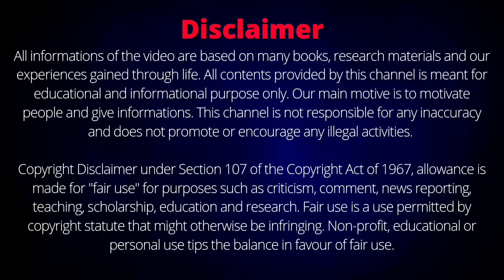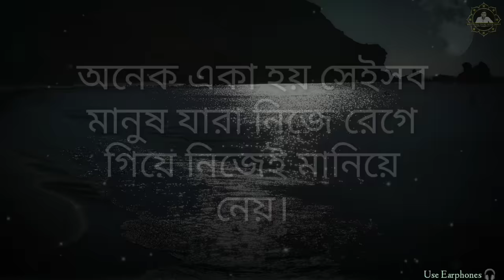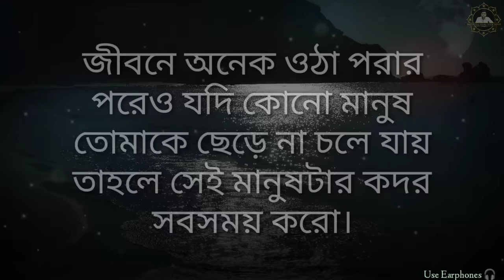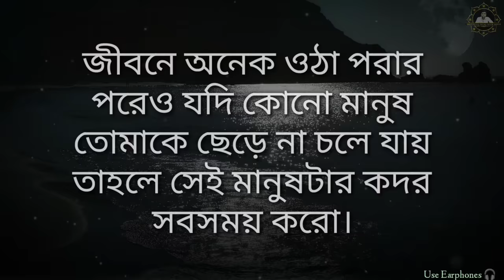সম্পূর্ণ গীতা পাঠের ফল পাবে যদি এই দুটো শ্লোক রোজ বলো(2 important lessons from Gita)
এই ভিডিওতে শ্রীমদ্ভগবদ্গীতার দুটি মূল্যবান শ্লোকের কথা তুলে ধরা হয়েছে যেগুলো যদি কেউ রোজ পাঠ করে তাহলে সে সম্পূর্ণ গীতা পাঠে লাভ করতে পারবে এবং জীবনে খারাপ সময় কে কাটিয়ে উঠতে পারবে। এই ভিডিওতে গীতার মূল্যবান কথা তুলে ধরা হয়েছে যেগুলো সবার জীবন বদলে দেবে।
Two important lessons of Srimad Bhagavad Gita by Krishna

Welcome to my Channel.You will get Bengali Motivational Speeches, Gita Gyan, Answers of Life Related Problems, Inspiring Stories, Bengali Motivational Shorts, Motivational Qoutes, Sri Krishna's Lessons, Life lessons of Swami Vivekananda, Chanyakya Neeti, Inspiring stories of Buddha  & etc.